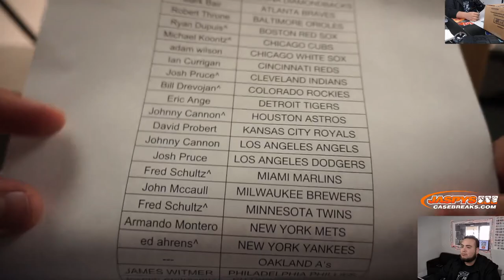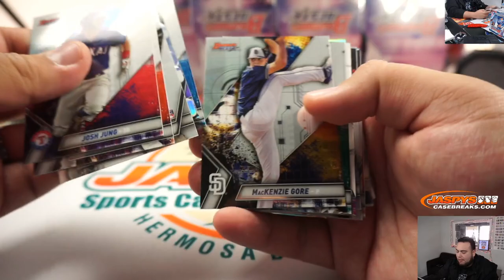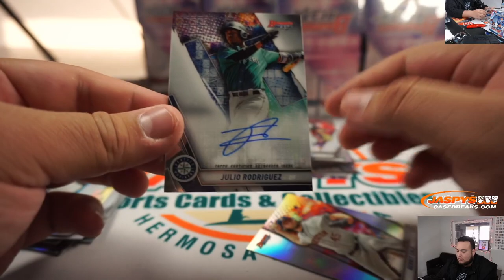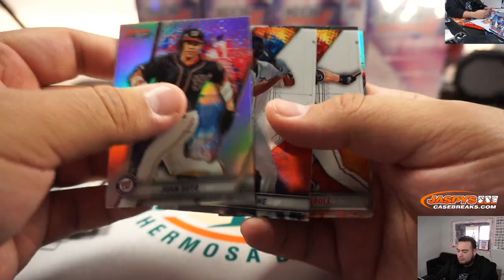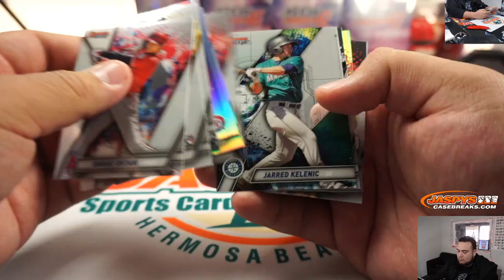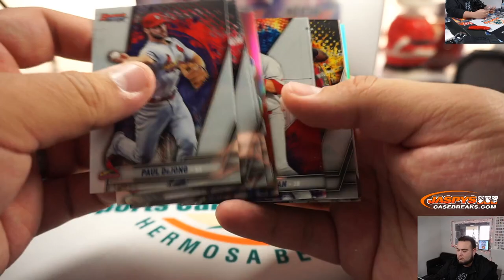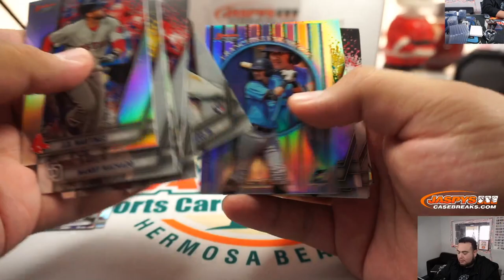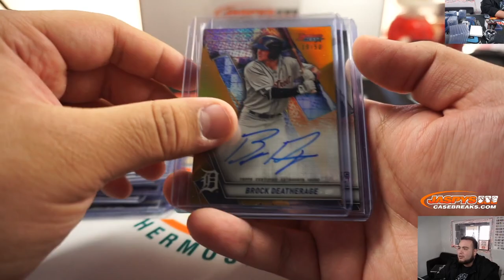TH. 12/19 - 2019 BOWMAN'S BEST BASEBALL 8-BOX CASE BREAK #6 *PICK YOUR TEAMS*